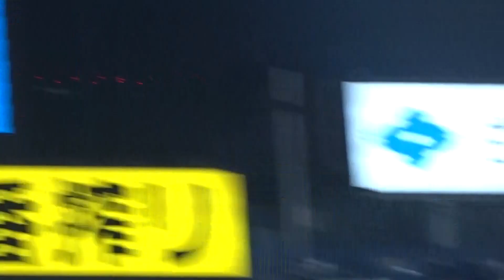2023プロ野球 石川昂弥 四球を選び貫録を見せつける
ピッチャー 木澤